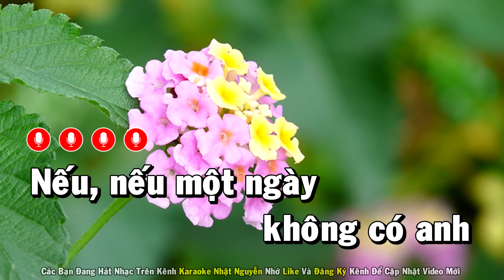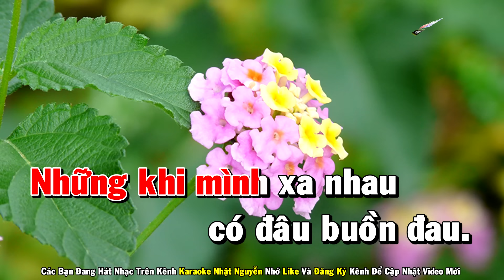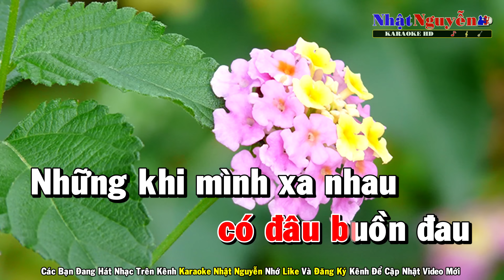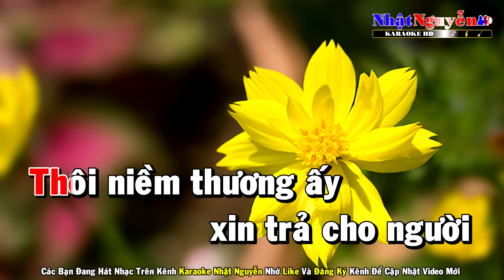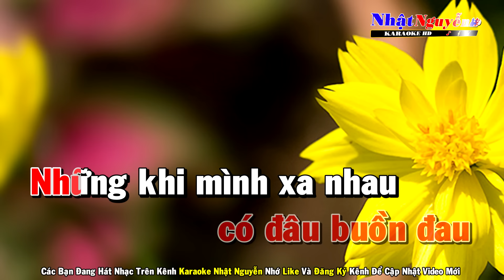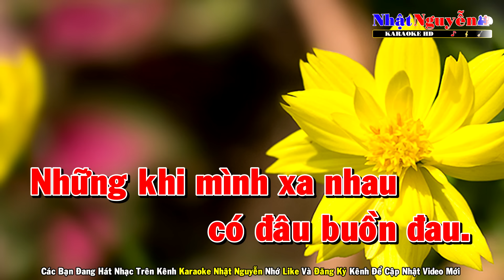Nếu Một Ngày Karaoke Tone Nữ Nhạc Sống - Phối Mới Dễ Hát - Nhật Nguyễn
❖ Chân Thành Cảm Ơn Cả Nhà.